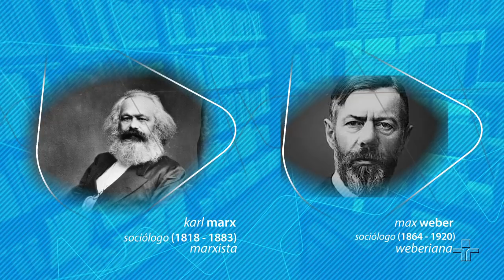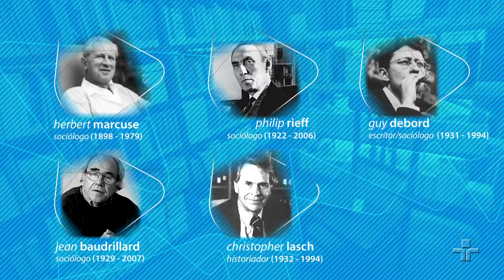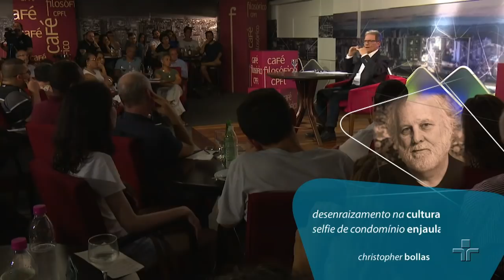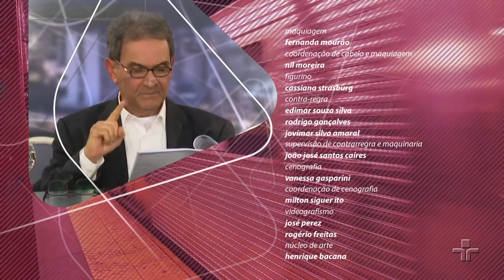Identidade e desenraizamento | Jurandir Freire Costa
Neste Café Filosófico, o psicanalista Jurandir Freire Costa explica o que acontece quando somos obrigados a mudar de país e conviver com uma nova língua, outros costumes e cultura, quando perdemos um emprego de muitos anos, ou não encontramos o sentido de pertencimento. São situações que nos abalam e dão uma sensação de perda de raízes, como se a própria vida, física ou moral, estivesse ameaçada. E nessa angústia podemos acionar defesas como querer eliminar o outro, idealizar um passado ou uma pessoa, reações que obscurecem a verdadeira causa dessa angústia que é o medo, a insegurança, a frustração, o abandono etc. Neste programa, os efeitos do desenraizamento na formação do ego ou da identidade pessoal.